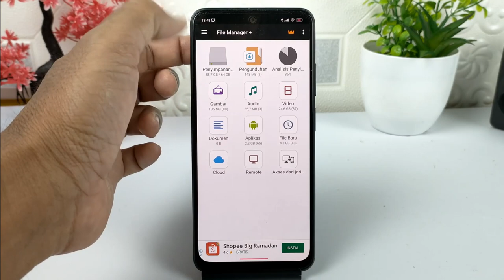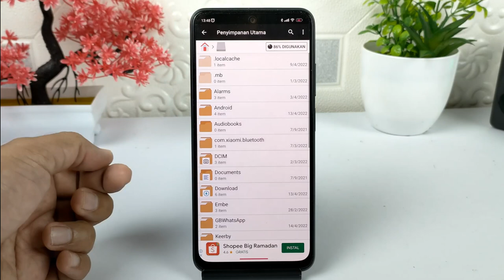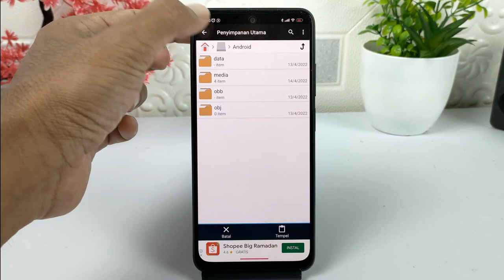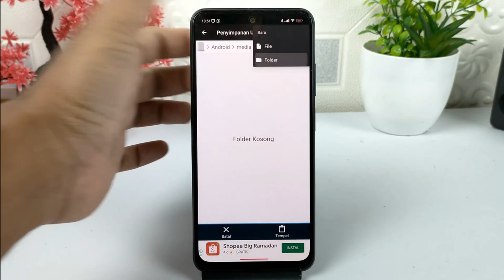Cara Transfer Chat WhatsApp MOD Ke WhatsApp ORI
Hai semuanya, sebelumnya saya sudah membuat tutorial cara memindahkan chat WhatsApp ori ke WhatsApp mod seperti GB WhatsApp, FM WhatsApp, Aero WhatsApp, MB WhatsApp, dan yang lainnya, di dalam komentar video tersebut banyak yang menanyakan cara untuk memindahkan chat dari WhatsApp mod ke WhatsApp,dan saat ini langsung saya buat videonya untuk kalian.

Terimakasih